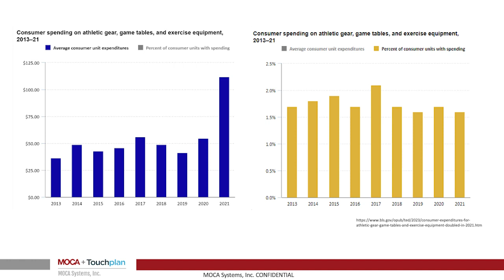Economic Insights from Tom Sanders: Exercise Spending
Tom Sanders, Chief Economist at MOCA Systems, explains a trend of increased spending on exercise equipment during the COVID-19 pandemic and how this mirrors a similar trend in construction of pushing through projects in the face of confusion and adversity.